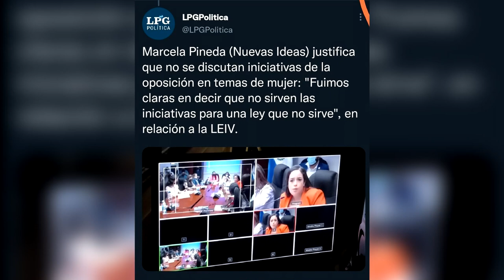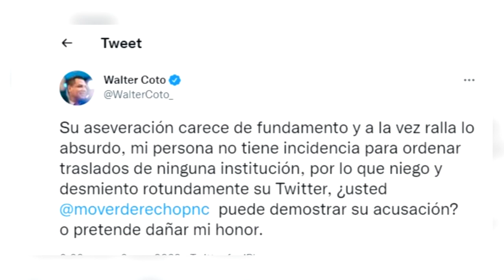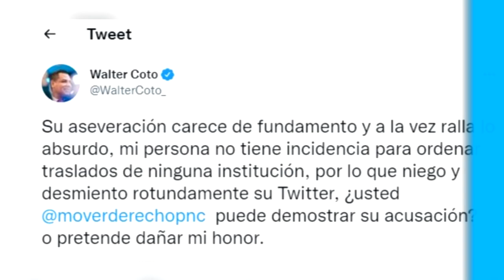Noticiero LPG 8 de marzo: Salvadoreñas marchan en conmemoración al Día Internacional de la Mujer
Colectivos feministas marcharon en el Día Internacional de la Mujer desde el parque Cuscatlán en San Salvador hacia la Asamblea Legislativa, para reivindicar sus derechos y exigir el respeto de la Ley Especial Integral para una Vida Libre de Violencia.

¡Visítenos!